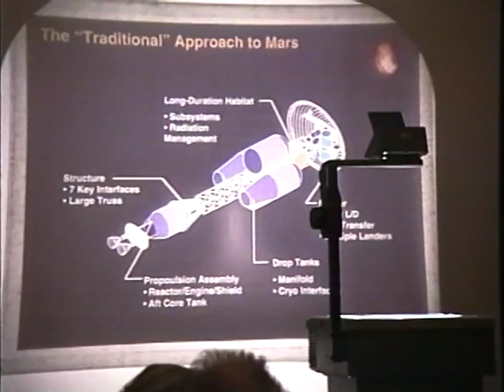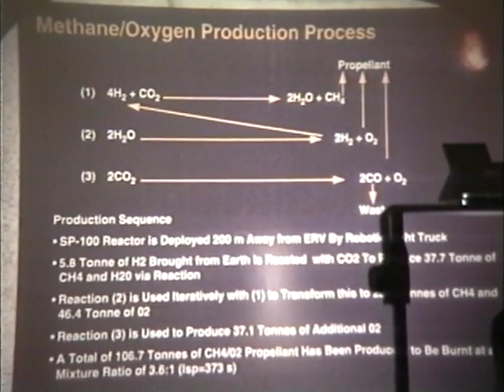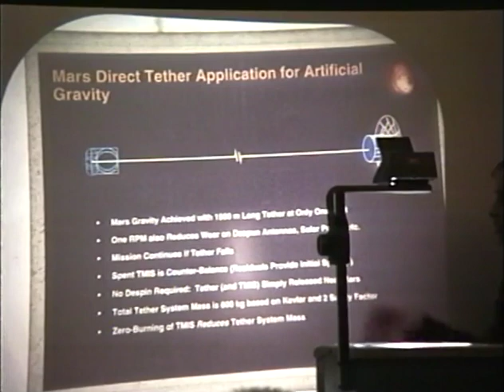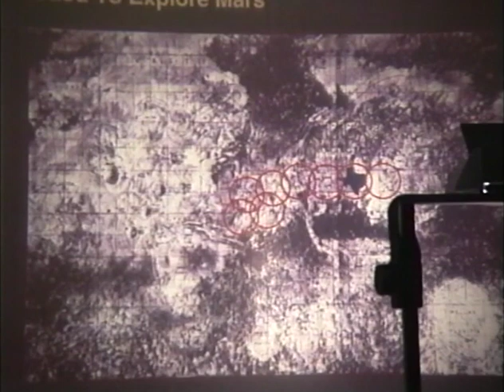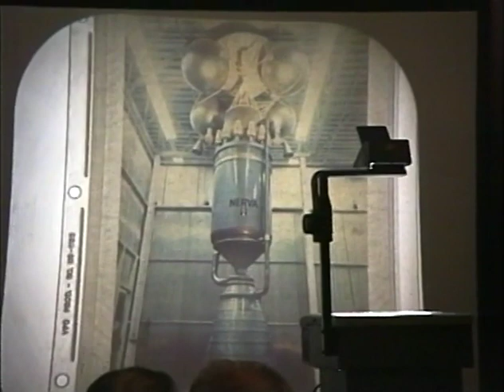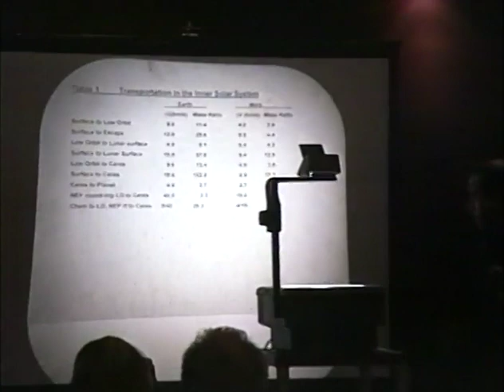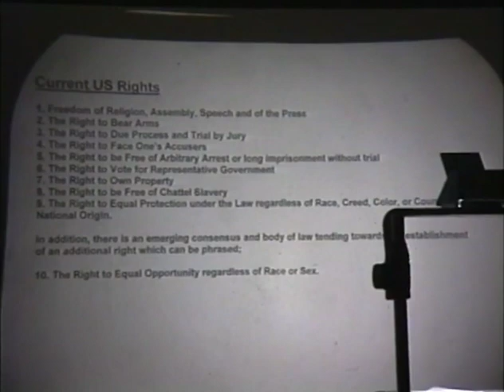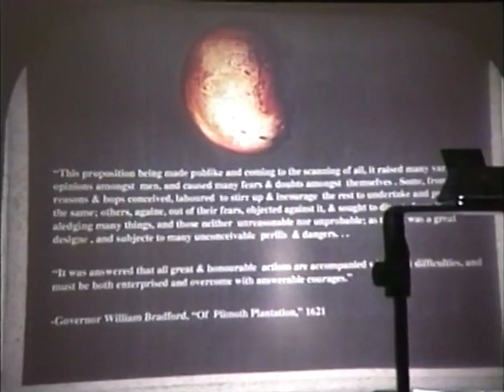ISDC 1998 - The Colonization Of Mars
The National Space Society's 17th annual International Space Development Conference "Space: Under Development" was held May 22-25, 1998 in Milwaukee Wisconsin.

Dr. Robert Zubrin - 0:13
Q & A - 1:20:53